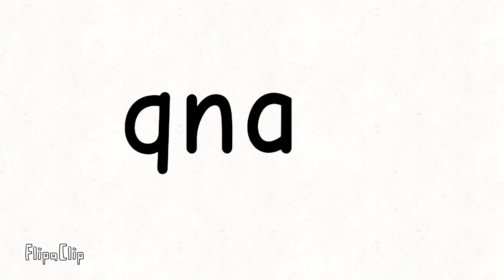qna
FlipaClip - He